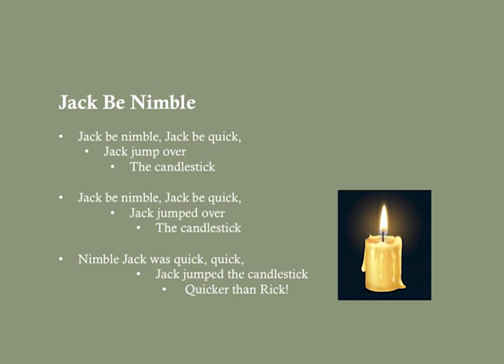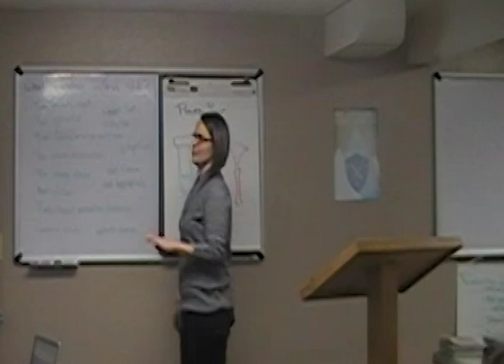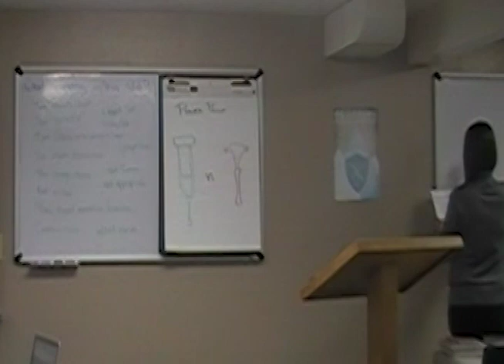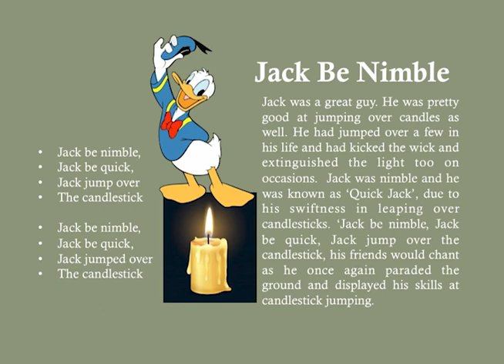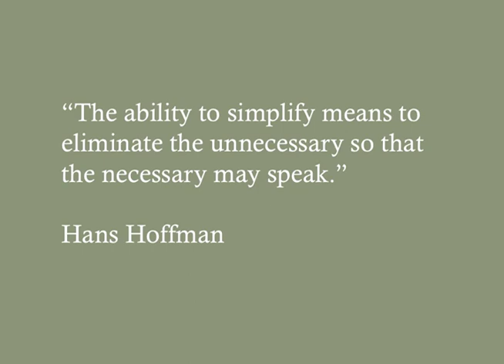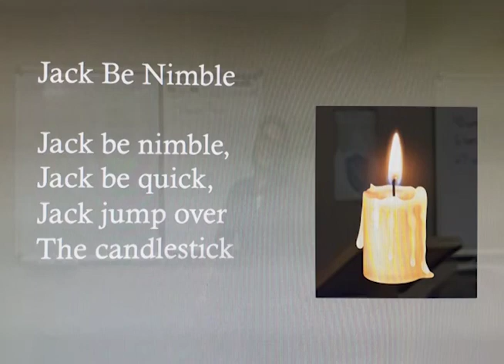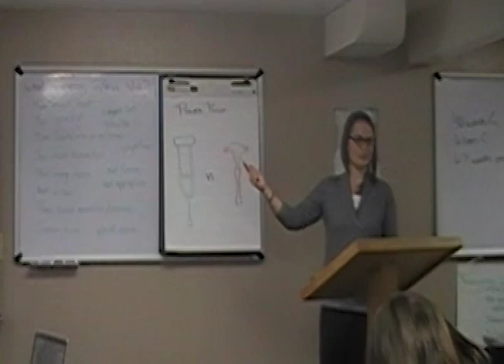Sara Townsley Using a Powerpoint 3